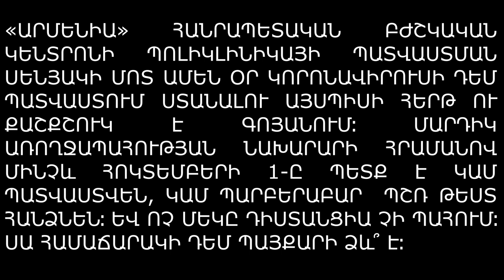Հերթ ու քաշքշուկ պատվաստվելու համար / Երևան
«ԱՐՄԵՆԻԱ» ՀԱՆՐԱՊԵՏԱԿԱՆ ԲԺՇԿԱԿԱՆ ԿԵՆՏՐՈՆԻ ՊՈԼԻԿԼԻՆԻԿԱՅԻ ՊԱՏՎԱՍՏՄԱՆ ՍԵՆՅԱԿԻ ՄՈՏ ԱՄԵՆ ՕՐ ԿՈՐՈՆԱՎԻՐՈՒՍԻ ԴԵՄ ՊԱՏՎԱՍՏՈՒՄ ՍՏԱՆԱԼՈՒ ԱՅՍՊԻՍԻ ՀԵՐԹ ՈՒ ՔԱՇՔՇՈՒԿ Է ԳՈՅԱՆՈՒՄ։ ՄԱՐԴԻԿ ԱՌՈՂՋԱՊԱՀՈՒԹՅԱՆ ՆԱԽԱՐԱՐԻ ՀՐԱՄԱՆՈՎ ՄԻՆՉև ՀՈԿՏԵՄԲԵՐԻ 1-Ը ՊԵՏՔ Է ԿԱՄ ՊԱՏՎԱՍՏՎԵՆ, ԿԱՄ ՊԱՐԲԵՐԱԲԱՐ  ՊՇՌ ԹԵՍՏ ՀԱՆՁՆԵՆ։ ԵՎ ՈՉ ՄԵԿԸ ԴԻՍՏԱՆՑԻԱ ՉԻ ՊԱՀՈՒՄ։ ՍԱ ՀԱՄԱՃԱՐԱԿԻ ԴԵՄ ՊԱՅՔԱՐԻ Ձև՞ Է։